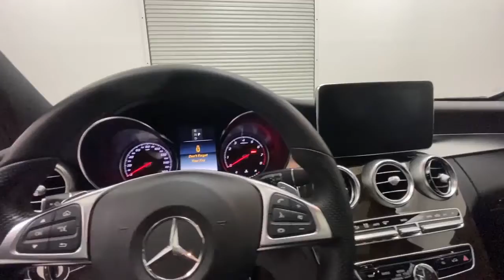2018 Mercedes-Benz C-Class Walk-Around Rockville Centre, Nassau, Long Island, New York, Queens, NY L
2018 Mercedes-Benz C-Class Walk-Around

Boasts 32 Highway MPG and 23 City MPG! This Mercedes-Benz C-Class has a durable Intercooled Turbo Premium Unleaded I-4 2.0 L/121 engine powering this Automatic transmission. Dealer Certified Pre-Owned.* MB Certified Pre-Owned Value and Confidence! *Being a MB Certified Pre-Owned means this vehicle has passed a rigorous 162-point inspection. Not only do you receive the remainder of the new car warranty but and additional 1 Year UNLIMITED Miles warranty being a CPO. This coverage can be extended for an additional 2 Years for a total of 3 Years UNLIMITED Miles beyond the new car warranty. Every Certified vehicle also includes 24/7 Roadside Assistance, trip interruption and as always a complete CARFAX Vehicle History Report.*Get Your Money's Worth for this Mercedes-Benz C-Class with These Options *PREMIUM PACKAGE -inc: SiriusXM Satellite Radio, KEYLESS GO, Blind Spot Assist, MULTIMEDIA PACKAGE -inc: 8.4 high-resolution color screen, Touchpad, COMAND Navigation, COMAND Single CD/DVD, DVD Coding, Navigation Map Updates Included for 3 Years , WHEELS: 19 AMG MULTI-SPOKE -inc: Tires: P225/40R19 Fr & P255/35R19 Rr, PANORAMA SUNROOF, LED HEADLAMPS, DESIGNO DIAMOND WHITE METALLIC, DARK BROWN LINDEN WOOD TRIM, CRYSTAL GREY/BLACK, LEATHER UPHOLSTERY, BURMESTER PREMIUM SOUND SYSTEM, AMG LINE -inc: Mercedes-Benz lettered brake calipers, Sport Suspension w/Sport Steering System, AMG Body Styling, Brushed Aluminum Pedals w/Rubber Studs, Rear Spoiler, AMG Line Interior, Flat Bottom Sport Steering Wheel, Front Brakes w/Perforated Discs, AMG Floor Mats, AMG Line Exterior.* Stop By Today *A short visit to Mercedes-Benz of Rockville Centre located at 650 Sunrise Highway, Rockville Center, NY 11570 can get you a reliable C-Class today!*Full Documentation!*Click on the Auto iPacket link for Vehicle Window Sticker and other documents.